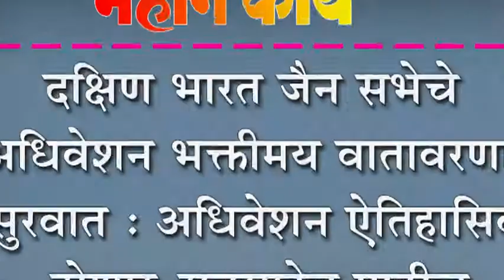दक्षिण भारत जैन सभेचे अधिवेशन भक्तीमय वातावरणात सुरवात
दक्षिण भारत जैन सभेचे अधिवेशन भक्तीमय वातावरणात सुरवात : अधिवेशन ऐतिहासिक होणार-रावसाहेब पाटील